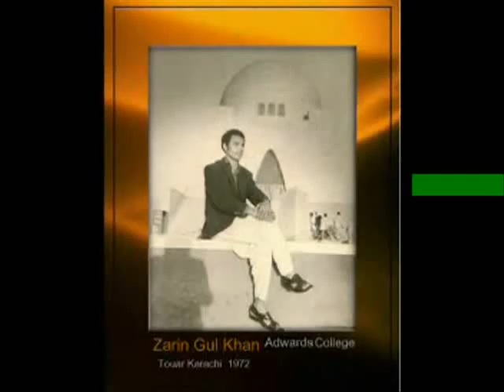TOR GHAR KALADHAKA Zareen Gul Khan The Leader Of Pukhtoons